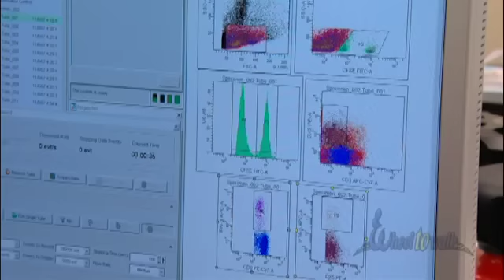Wheel to Walk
A video we donated in 2008 for an amazing group of athletes determined to walk again, because of an incredible scientific breakthrough, even though the odds were still against them.